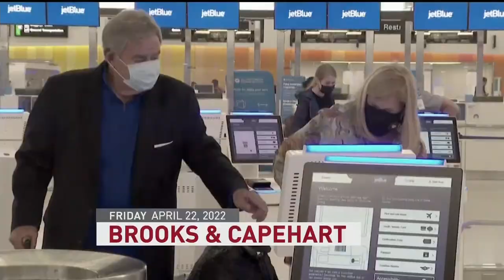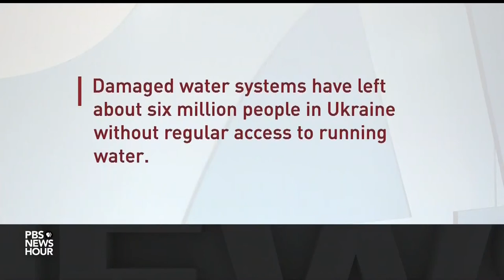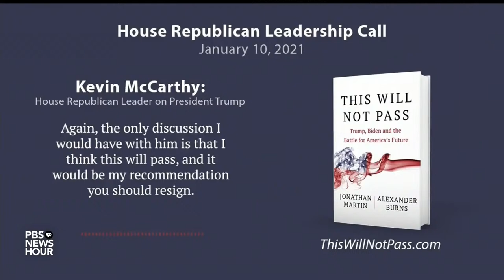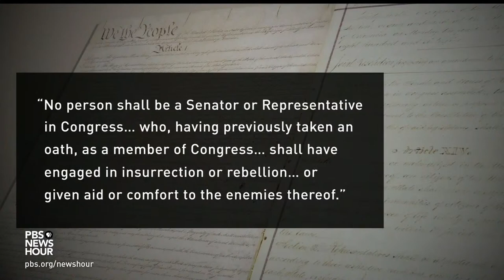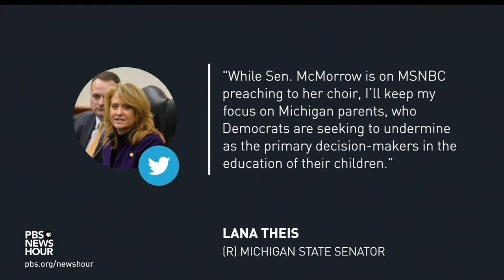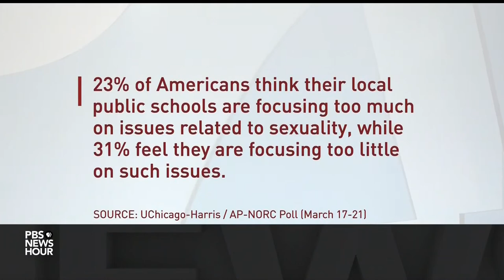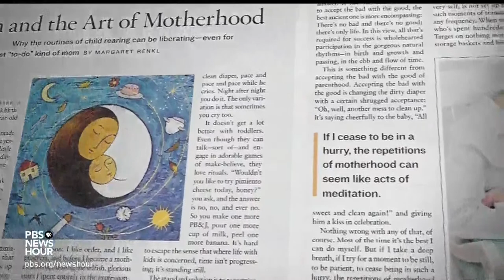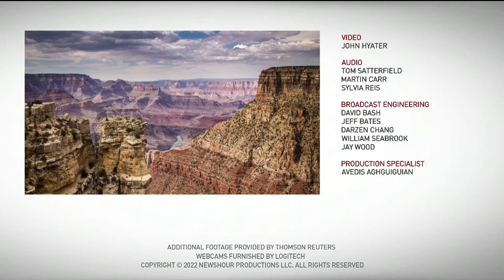PBS NewsHour West live episode, April 22, 2022